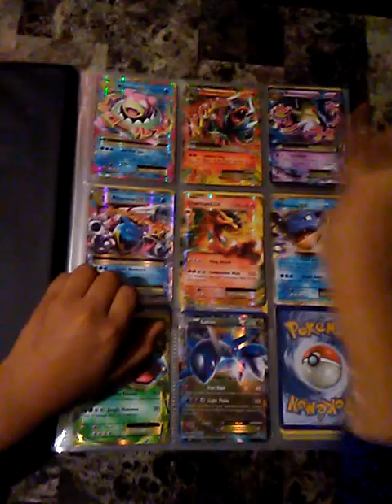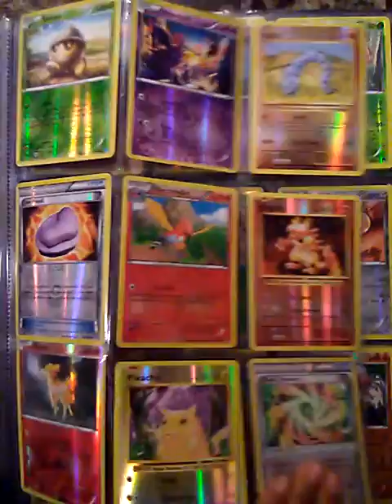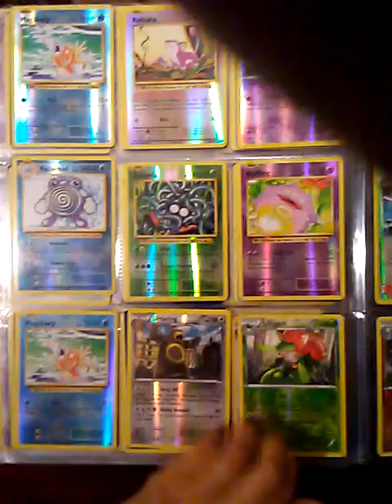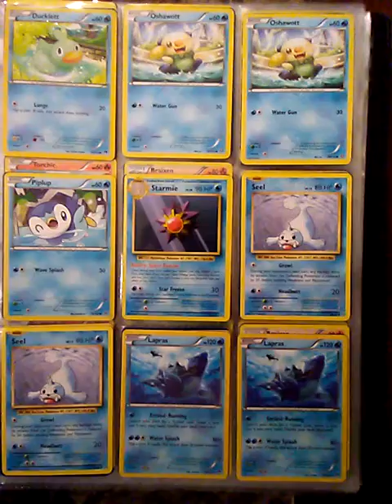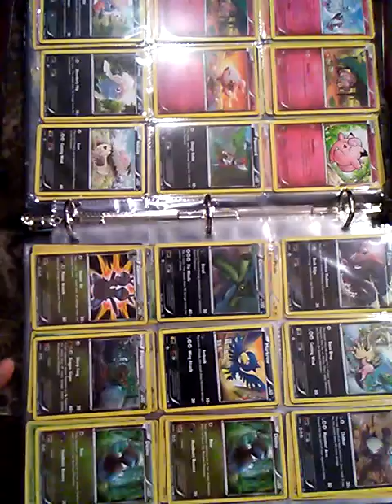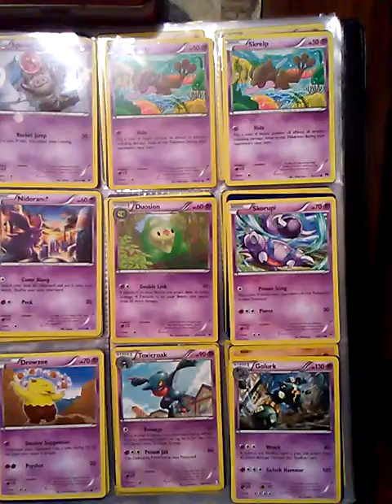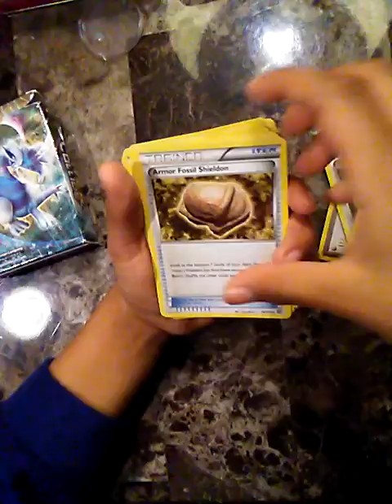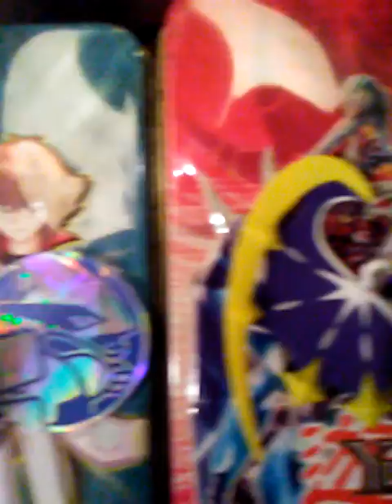Showing a my Pokemon cards